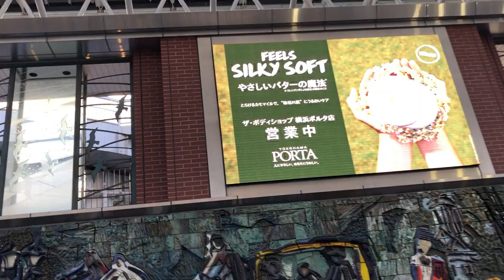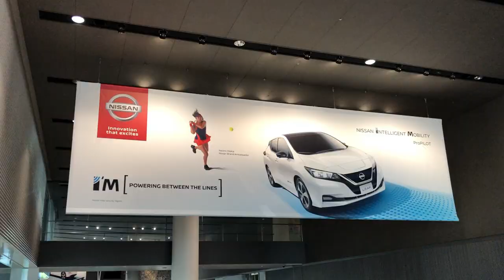【鉄道の旅】東急東横線で武蔵小杉から横浜、ポケモンセンターヨコハマへ、NISSAN GLOBAL CENTERを通る / Pokemon center YOKOHAMA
東急東横線で武蔵小杉から横浜、ポケモンセンターヨコハマへ、NISSAN GLOBAL CENTERを通る

Pokemon center YOKOHAMA